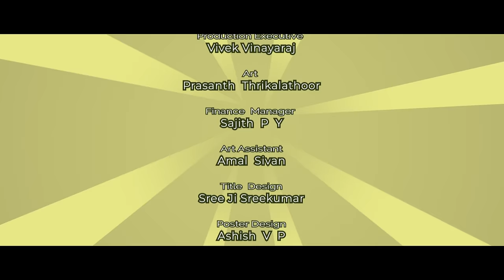BEER BALA | Malayalam Short Film | Kutti Stories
Presenting  Beer Bala Malayalam Short Film From Kutti Stories Originals

Director  :  Kailasnath H S
Written By : Gokul
Project Designer : Vivek Vinayaraj
DOP : Akhil Krishna
Editor : Joby M Jose
Di : Moksha Post
Colourist & Di Conformist : Sajumon R D
Associate Cameraman : Alen Joy, Shan Kochi
Audiography : Sapthaa
Sound Mixing : John Gregory
Sound Design : John Gregory, Vivek CP
Associate Director : Manoop Mohan
Assistant Director : Rahul Dinesh
DI Conformist : Jilin Joseph
Makeup & Hair Stylist : Vincy Pai
Production Controller : Sahad Usman
Pro : Anoop  S
Art Director : Prasanth Thrikalathoor
Art Assistant : Amal Sivan
Finance Manager : Sajith Py
Title Design : Sreeji Sreekumar
Title Animation : Chethan P J
Poster Design : Ashish VP

✨ ANTI-PIRACY WARNING ✨